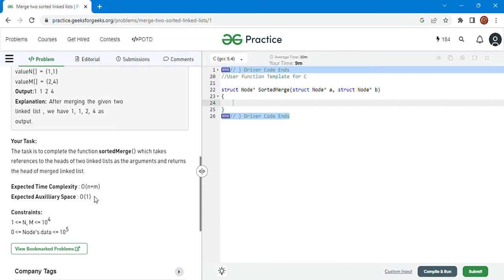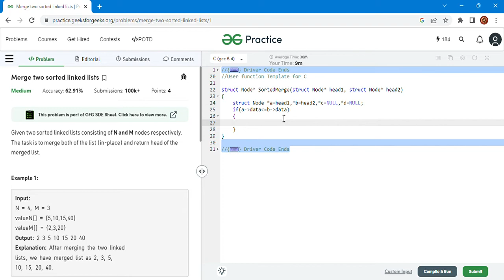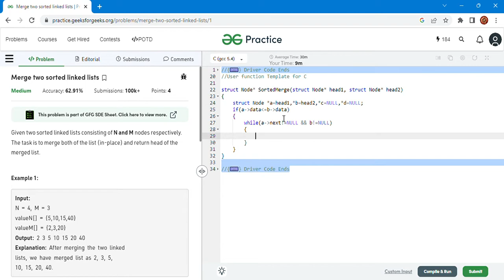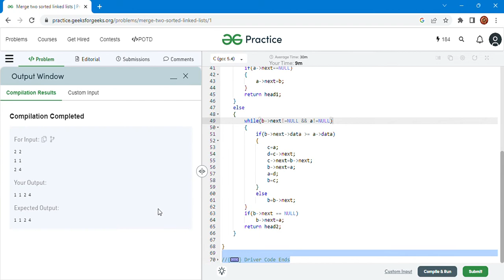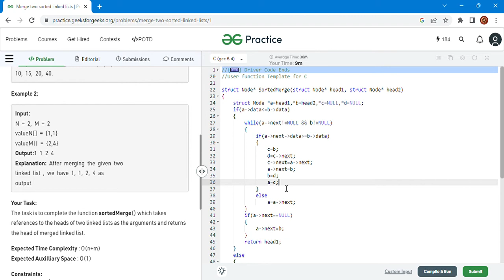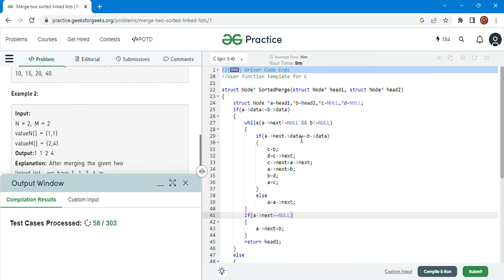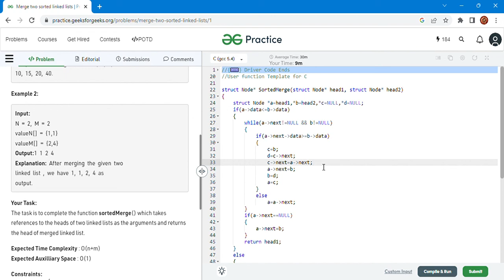Merge two sorted linked lists Practice